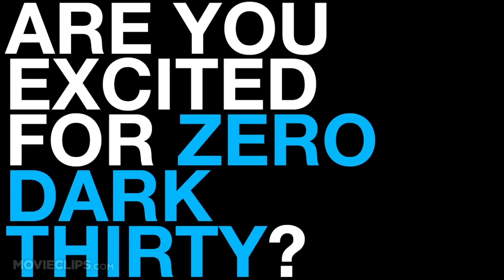Zero Dark Thirty - Movie First Look (2012) Kathryn Bigelow, Bin Laden Movie HD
A chronicle of the decade-long hunt for al-Qaeda terrorist leader  after the 9/11 attacks, and his death at the hands of the Navy SEAL Team 6 in May, 2011.

Producer:
Matthew Budman
Ted Schipper
Mark Boal
Greg Shapiro

Writer:
Mark Boal

Cinematographer:
Greig Fraser